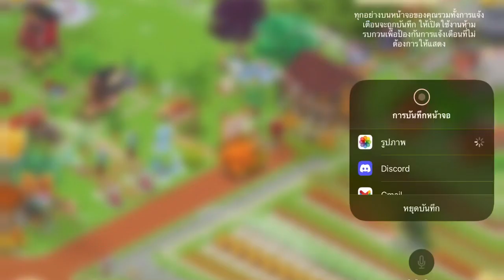HayDayเล่นเพลินๆ#18 ปล่อยใจตามสบายกับฟาร์ม💕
-ยังไม่แจก